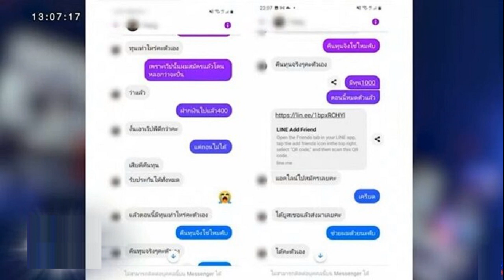เอ้ แฉ ฟร้อง ปมรถเงินไปไหนหมด กรรชัย ถามทำไมเลิกกันแม่ลั่นเขาหมดตัวไง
แฉฉะเดือดไม่หยุดแม่ฟาดอีกเอ้อย่าตอแXXให้มาก เอ้ แฉ ฟร้อง รีไฟแนนซ์รถให้เงินเอาไปทำอะไรหมด กรรชัย ถามทำไมถึงเลิกกัน แม่หลุดเขาไม่มีเงิน เขาหมดตัว ไม่มีตังค์
รายการโหนกระแส วันที่ 3 ก.ค.66 ช่วงที่สองของรายการ เอ้ ชุติมา และ และ ฟร้อง ศุภกิจ นั่งเคลียร์ปมเรื่องรถ ซึ่งก็เป็นชื่อของ ฟร้อง ด้วย โดยฝ่ายชายแฉ เอ้ เอารถไปซ่อนนั้น ด้านทนายความของ เอ้ ชี้แจงว่าฝ่ายเอ้ จะเอารถไปทำอะไรไม่ได้ เพราะรถเป็นชื่อของฝ่ายชาย ตอนนี้รถอยู่ที่ สภ.คลองหลวง เอาไปให้เจ้าหน้าที่ เมื่อวันที่ 2 ก.ค.

ด้านทนายความฝ่ายฟร้องถามว่า ทำไมถึงคืนรถช้า ถ้าคืนตั้งแต่แรกก็ไม่ออกมาแบบนี้ เอ้ ชี้แจงว่า ตั้งแต่ เอ้ ดาวน์รถมาแล้วผ่อน ฟร้อง เขารีไฟแนนซ์กลับเอาเงินไปไว้ที่เขาตลอด ถามคำเดียวเมื่อไหร่ เอ้ จะผ่อนจบ
กรรชัย ถึงกับลั่นบ้า รถซื้อมาเป็นชื่อ ฟร้อง หลังจากนั้น เอ้ ผ่อนไปเรื่อยๆ ไปๆ มาๆ ฟร้อง เอารถไปรีไฟแนนซ์ เอาเงินเข้าตัวเอง เอ้ ก็ผ่อนต่ออีก ก็เอาไปรีไฟแนนซ์อีก
ฟร้อง เถียงว่า รีไฟแนนซ์แรก พี่เอ้ ก็อยู่ที่บ้านกับ ฟร้อง (เอ้ : ฟร้องอย่าอ้าง แต่เงินอยู่ที่ฟร้องหมด เพราะฟร้องต้องจ่าย รถเป็นชื่อฟร้อง
เอ้ เผยอีกว่า พี่ไม่ได้ให้เงินฟร้องเฉพาะที่รีไฟแนนซ์ ทุกอย่างไม่ว่า เอ้ ทำงานมาได้เท่าไหร่ ฟร้องเอาความจริงให้ประชาชนฟัง ทำงานมาได้เท่าไหร่ เอ้ โอนเข้า ศุภกิจหมด ตัว เอ้ เองแทบจะไม่มีเงินติดตัวเลย
ฟร้อง โต้อีกว่า เงินอยู่บัญชีฟร้อง ฟร้องก็ต้องจ่ายภาระของพี่เอ้ ทั้งบ้าน ทั้งรถ และค่าที่พี่เอ้ ติดนู่นนี่นั่น ด้าน เอ้ โต้กลับว่า 4 หมื่น 5 หมื่น 6 หมื่น ไม่ได้หนักหนาอะไร ทำไมคุณไม่เล่าว่าเงินที่เหลือในแบงก์คุณเอาไปทำอะไร
โดย เอ้ โชว์หลักฐานที่เขาเอาเงินไปทำอะไรโดย เอ้ ไม่รู้ตัว เป็น สลิปโอนเงินของ ฟร้อง ฝ่ายชาย ยืนยันโดนโกงปั่นบาคาร่า เหมือนรับจ้างปั่นบาคาร่า (เอ้ : เล่นด้วยค่ะ) ผมไม่ได้เล่น ผมโดนโกง
ด้าน แม่ของฟร้อง ช่วยยืนยันว่า ฟร้องจะทำคนเดียวไม่ได้ ลูกเราไม่เคยเล่นการพนัน ส่วนตัวเขาเล่นทั้งหวย ทั้งอะไรกับแม่ เล่นทีงวดเท่าไหร่
โดย เอ้ มีการโชว์สลิปโอนเงินหลักหมื่นและหลักหลายแสน ซึ่ง ฟร้อง บอกว่า ผมโดนโกงตั้งแต่ก่อนเอารถไปรีไฟแนนซ์ ช่วงโควิดมีคนทักมา ผมโดนหลอกจริงๆ ผมไม่ชอบเล่นการพนันอยู่แล้ว

แม่ ยังช่วยชี้แจงว่า ช่วงโควิดเรารู้ว่าพี่เอ้ไม่มีงานเลย ฟร้องพยายามหางาน หาเงินช่วย ลูกเราไม่เคยเล่นการพนัน ส่วน เอ้ เขาเล่นอยู่แล้ว (ฟร้อง : เขาเล่นรูเล็ตพนันออนไลน์ หวยยี่กีในออนไลน์)
ด้าน เอ้ ชี้แจงบ้าง เล่นหวยเพราะแม่เขาเป็นคนรับส่งเจ้าใหญ่ได้เปอร์เซ็นต์ เราเป็นลูกสะใภ้ช่วยหายอดเพิ่มให้เขาได้มีรายได้จากใจเลย (แม่ฟร้อง : คุณนะเล่นกี่เจ้าคุณเอ้งวดหนึ่ง เราต้องจ่ายให้คุณทุกงวด) แล้วลูกคุณ เอาเงินฉันไปหมด ไปเล่นบาคาร่าหรืออะไรไม่รู้ ปั่นกันเองเสียไป 8.4 แสน

ขณะที่ กรรชัย ถามขึ้นว่า ที่เลิกกันเพราะอะไร แม่ฟร้อง ลั่นตอบมาว่า เขาไม่มีเงินไง เขาหมดตัว ไม่มีตังค์ ทำเอา เอ้ ถึงกับเปรยว่า พอไม่มีเงินก็หมดความหมายเหรอค่ะ ขณะที่ ฟร้อง ก็พูดว่า ผมยังงงว่าผมผิดอะไร ที่พี่หนีออกจากบ้านไป กับลูกบุญธรรมเขา แล้วทิ้งภาระไว้ให้ผม
โดยเรื่องคืนรถช้า เอ้ ยืนยันไม่ได้กลั่นแกล้งเขาเลย ทั้งชีวิตมีแต่ให้กับให้จริงๆ ด้าน ทนายของเอ้ ย้ำอีกว่า เอ้ ต้องหาที่อยู่ใหม่ เลยยังไม่มีโอกาสได้คืนรถ ที่มองว่าเป็นกระแสแล้วถึงคืน ไม่จริง อยากคืนตั้งนานแล้ว แต่หาที่อยู่ใหม่ ต้องไปต่างประเทศ ติดทำงาน

ทั้งนี้ ฟร้อง ยืนยันไม่ได้เอารถไปอยู่แล้ว แต่ยังเป็นชื่อตัวเอง แล้วไม่มีการผ่อน อยากให้โอนไปให้เรียบร้อย
เอ้ ก็ชี้แจงอีกว่า ยังไม่คืนรถ เพราะเราจ่ายๆไป หยุดจ่ายเพราะกลัวเขารีไฟแนนซ์ แล้วผ่อนไม่จบ ตอนนี้ไม่ต้องห่วง คืนรถ คืนบ้าน ทุกอย่างแล้ว จะได้ไม่ต้องมีอะไรติดค้างกัน ด้าน แม่ บอกว่า ก็ไปเอารถมาแล้วให้ไฟแนนซ์ยึดไปเลย

ก่อนจะพูดถึงสัญญาที่ ฟร้อง กับ เอ้ เขียนกันไว้ ว่า เอ้ ต้องเป็นคนผ่อนรถให้จบ โดย ทนายฟร้อง ช่วยเรียกร้องให้ เอ้ ผ่อนต่อให้จบ แล้วก็เอารถไป ฟร้องคืนให้ แต่ เอ้ ชี้แจงว่าใช้ชื่อน้องให้เป็นสิทธิครอบครอง ไม่ใช้ให้ด้วยเสน่หา เลยทำสัญญาขึ้นมากันเอง
ซึ่ง เอ้ ห่วงว่าถ้า เอ้ ผ่อนจบแล้วยังเป็นชื่อน้อง แล้วเอาไปรีไฟแนนซ์ตลอดเวลา ความยุติธรรมอยู่ตรงไหน ส่วน ฟร้อง ยืนยัน รีไฟแนนซ์ไปครั้งเดียว พี่ก็อยู่ข้างฟร้อง ฟร้องช่วยเพื่อการหมุนเงินให้พี่เอ้ ส่วน เอ้ โต้กลับว่า เงินอยู่ที่เขาหมดทุกอย่าง เอ้ มีหลักฐาน

ด้าน แม่ฟร้อง ถึงกับลั่น เอ้ คุณอย่าตอแหลมากสิ วันนั้นที่เขาโทรไปจะซื้อบ้าน ซื้อรถ แม่บอกอย่าซื้อเลย เอ้ จะไหวเหรอ แต่เขาบอกเขาเช่าคอนโดอยู่ ซื้อบ้านมาจ่ายค่าบ้านดีไหม เดี๋ยวเลิกทำไง เขาบอกเลิกกันเขาก็มีบ้าน มีรถ อยู่แล้ว เขาพูดมา